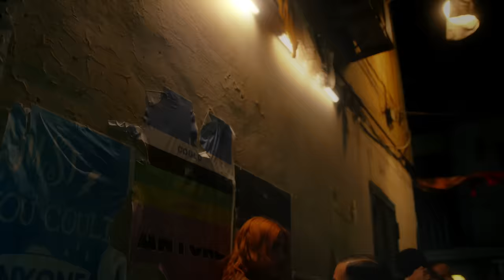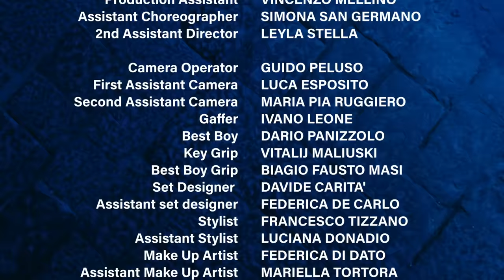Heir - ANYONE (Official Video)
Music video by Heir performing ANYONE (Official Video). (C)An Epic release (C) 2022 MNT srl, under exclusive license to Sony Music Entertainment S.p.A